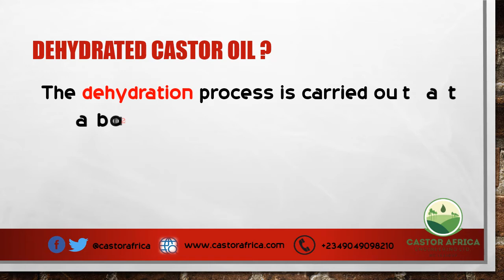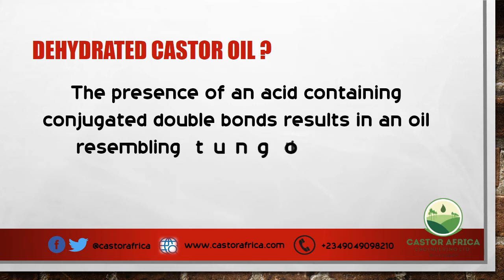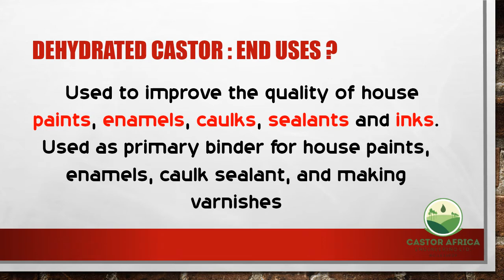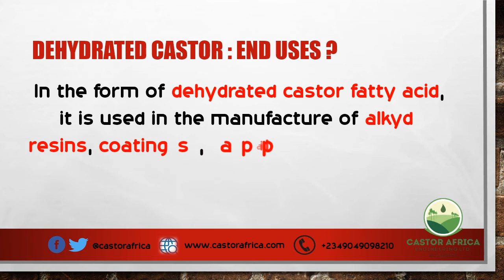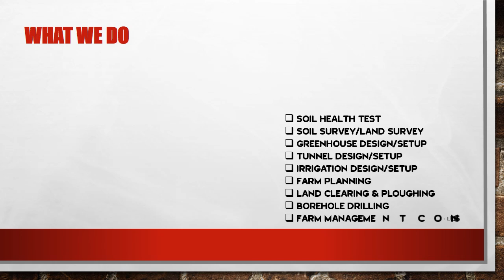Castor 101: Dehydrated Castor Oil (DCO)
Process description for dehydrated castor oil (DCO)

The reaction vessel is fed with castor oil stock grade through de-aerator vessel. The oil gets dried in this vessel and completely freed from air, a higher temperature and vacuum is maintained in the reaction vessel which, continuously re-circulate the oil in the
presence of a catalyst.

The castor oil dehydrated which increases the un-saturation level and brings down the hydroxyl content of castor oil. The uniform quality of the product by all this process is maintained. The oil is finally passed through heat exchangers for cooling and then catalyst filtration as soon as the required degree of un-saturation and dehydration is met. After the filtration,
the product is charged to a decolorizing vessel for removing the excess color from the oil.

Like and follow us on other social media handles and share with friends... Thanks a million for supporting us!